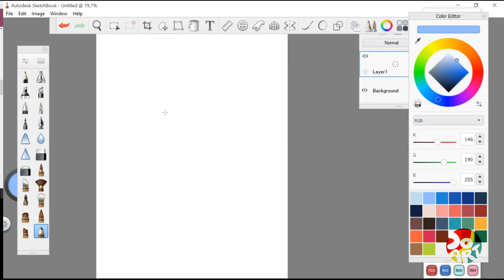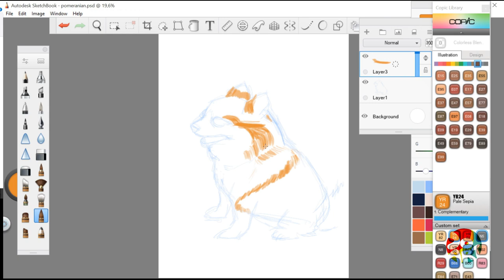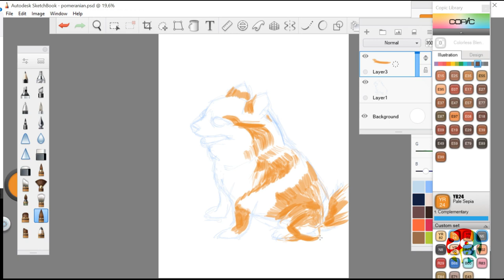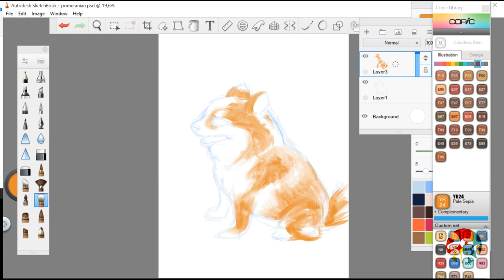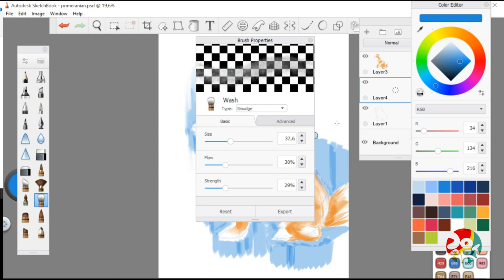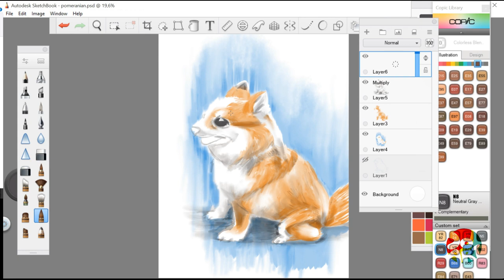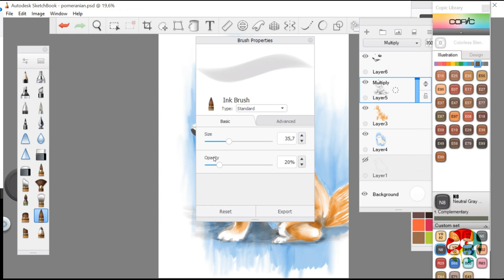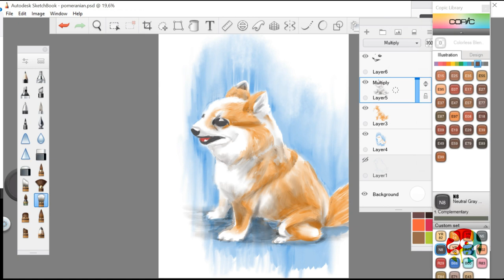Pomeranian dog digital painting (with Autodesk SketchBook)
In this video I like to show you step by step painting Pomeranian dog with ink brush and wash in Autodesk SketchBook, from basic sketch to topping up colour until finish.